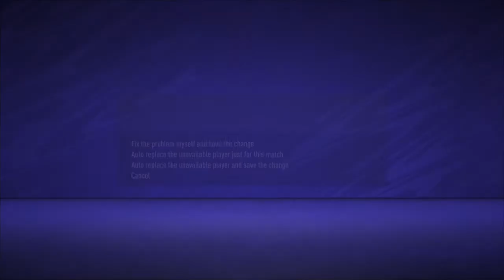FIFA 21 Huddersfield Town Career Mode Episode 35- DEADLING DAY SIGNINGS!!!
New FIFA 21 Career Mode series with Huddersfield Town my Hometown club get them to the top create our own team and create memories!